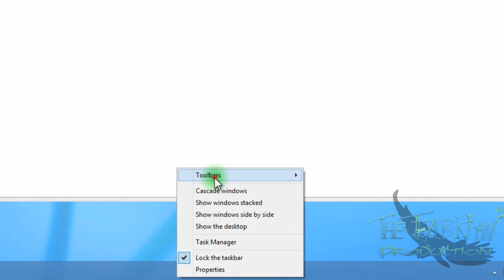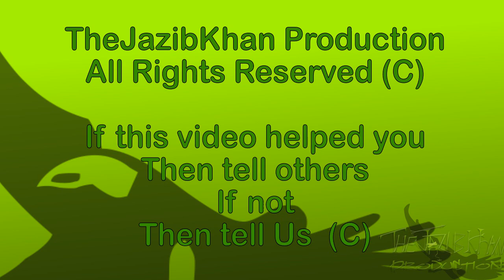Enable Touchpad in Windows 8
How to enable touch keyboard in windows 8. Hand writing Recognition. Perfect